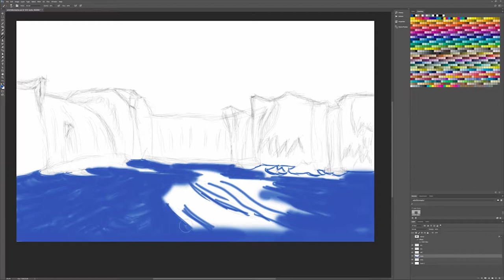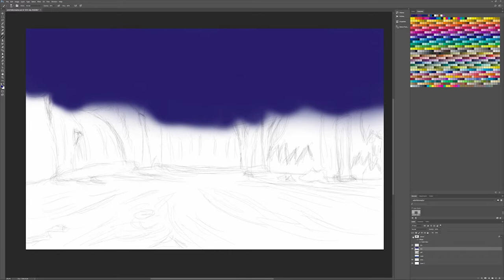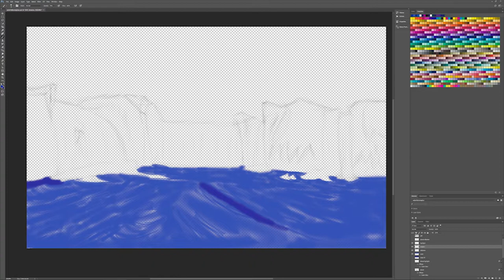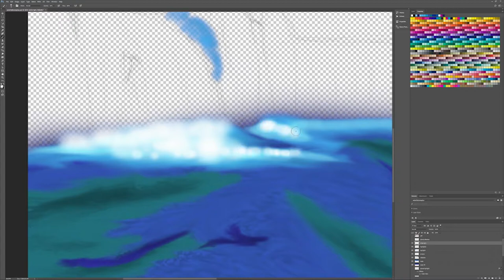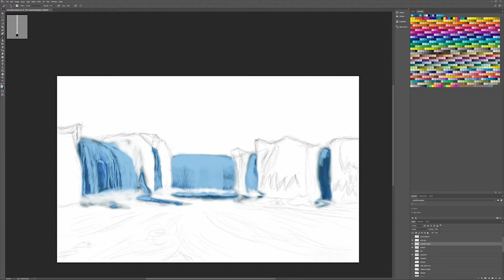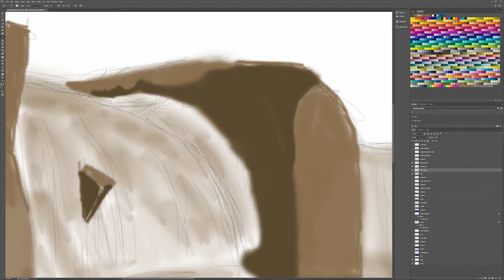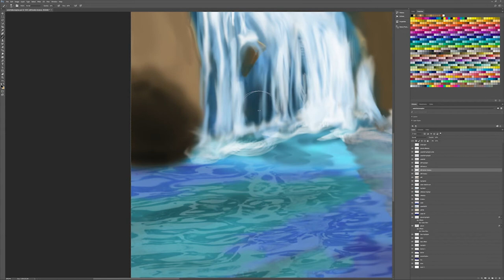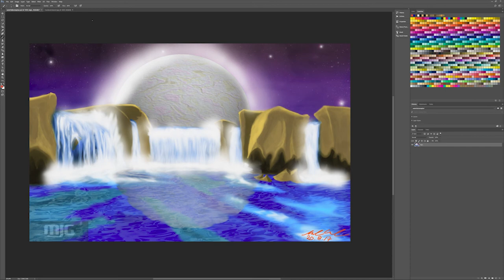DA Design - Tutorial Waterfall of Neptune - SWE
This is a tutorial of the picture Waterfall on Neptune, that I made in my native language, Swedish so! Enjoy!

Och samma sak på svenska!

If you liked the video don't forget to give a thumbs up, and if you be so kind to subscribe so I can make my custom URL, it would be nice ;)

I make Photoshop and Illustrator, vector art pieces and also websites, tattoo designs both digital and drawings but also other graphical related stuff.

You can find some of my art at(also the first art pieces i ever done) at: